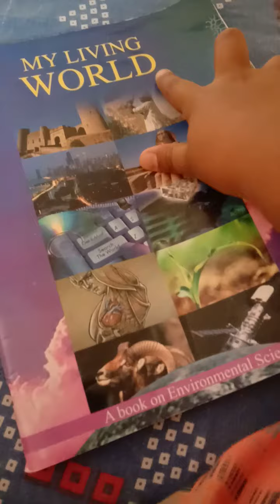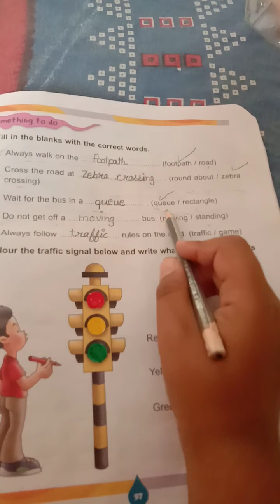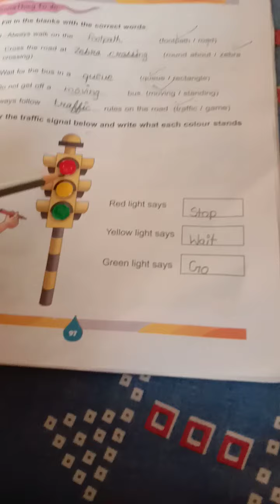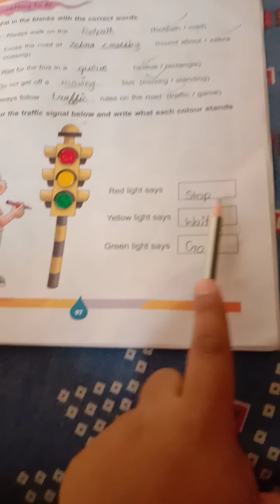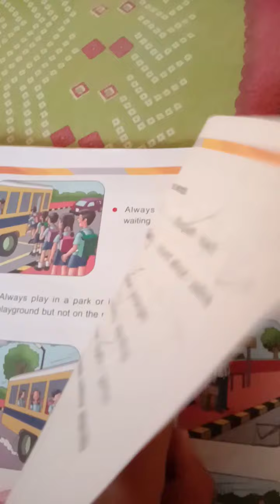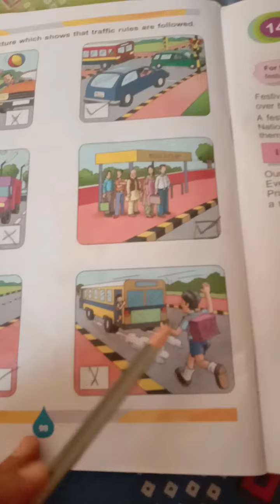DAV class 2nd EVS book chapter 13 exercise number 97 to 98 complete